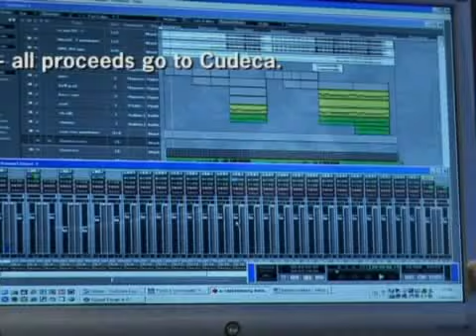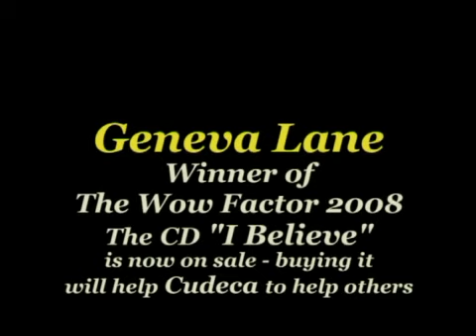The Wow Factor 2008 Winner's Song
Geneva Lane, winner of The Wow Factor 2008, has released her song
"I Believe" and it is available for download from
for only 3 euros, all proceeds going directly
to Cudeca.